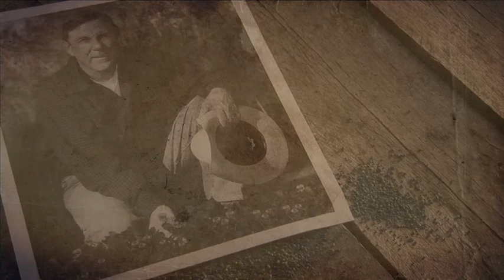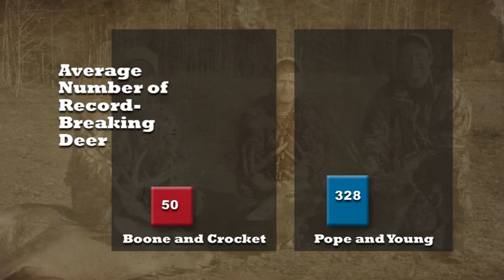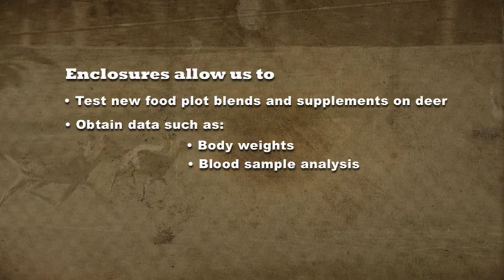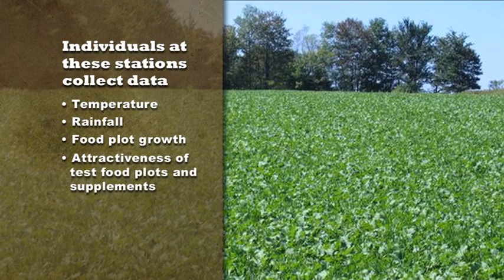The History Of The Whitetail Institute of North America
See how it all started for the Whitetail Institute and how they revolutionized the food plot industry.